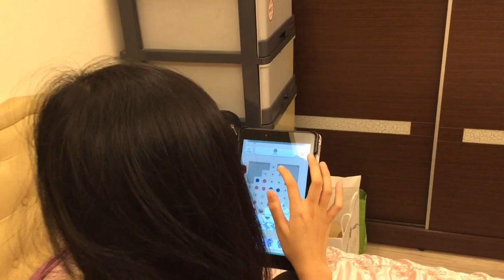20191222 冬至回外公外婆家吃湯圓及美味佳餚再摸一圈